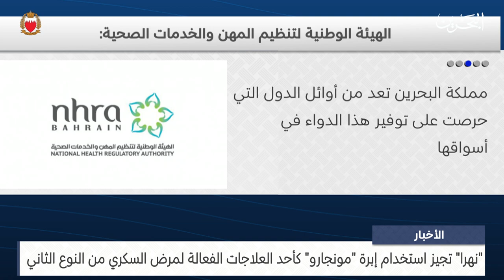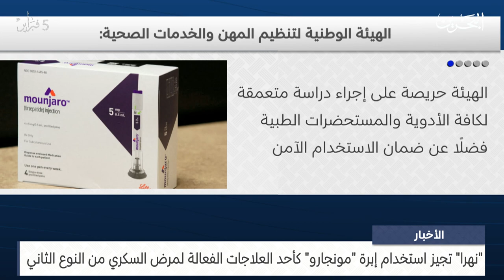مركز الأخبار : نهرا تجيز استخدام إبرة مونجارو كأحد العلاجات الفعالة لمرض السكري من النوع الثاني